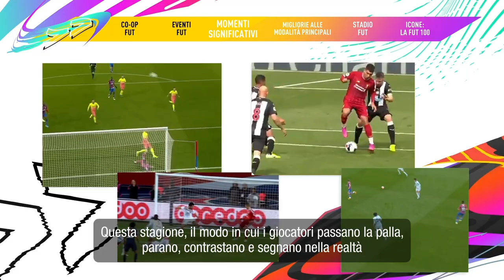FIFA21_FUTDD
Nuove modalità di gioco da provare con i tuoi amici 🎮🎮